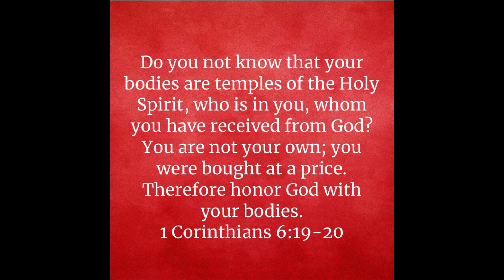PRAYER FOR YOUR MIND 🙏🏽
Prayers for your mind. 🙏🏽

GOALS AND PRAYER PLANNER FOR THE NEW YEAR:

SOW YOUR SEED:

$KimyettaHayden

WHAT I USE IN MY PRAYER CLOSET:

MY GOALS AND PRAYER PLANNER
PRAYER SHAWL
PRAYER WALL DECOR
FELT TIP WRITING PENS
WRITING JOURNAL

MY FAVORITES BOOKS:

THE CIRCLE MAKER
FERVENT PRAYER
KINGDOM WOMAN
JESUS CALLING DEVOTIONAL

**InThePrayerCloset.com